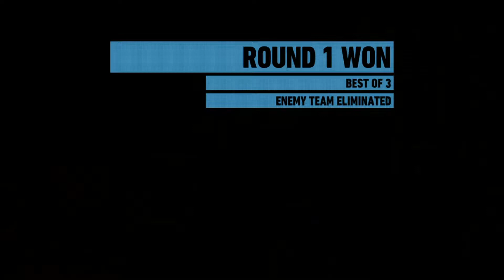Ghost Recon Wildlands: Random Clips #8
Created with Wondershare Filmora.  Hope you enjoy my stupid random clips using a video editing software.  As you can see in this video, I am more comfortable and starting to add more detail and props.  Im trying to stay away from adding music into my clips.  I like to use the audio of the game play, cause we all know we say some stupid shit sometimes, Okay maybe all the time.  Let me know what ya think.  If you are new or scared to use video editing software.  Try Filmora. Its super easy to use and if I can do it, then you definitely can too.